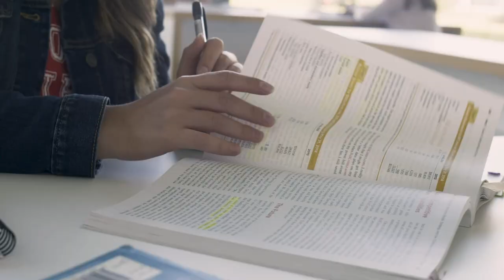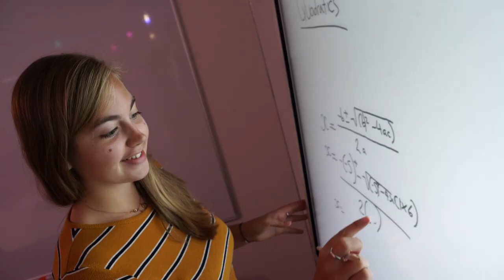What will my University experience look like? | University of Lincoln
At the University of Lincoln we put students at the heart of everything we do.  Discover how we're working towards creating a fun and safe environment for students returning to campus and those joining us for the first time in Autumn 2020, as we respond to the COVID-19 pandemic.

For more details on our approach to teaching and learning during COVID-19, and plans for social activities in the new academic year, please see our

Please note there are some situations where lecture recording may not be possible and alternative learning materials will be provided.
📍 Address: University of Lincoln, Brayford Pool, Lincoln, LN6 7TS